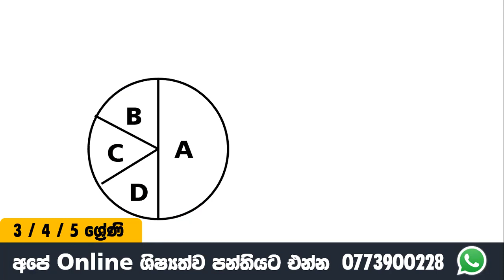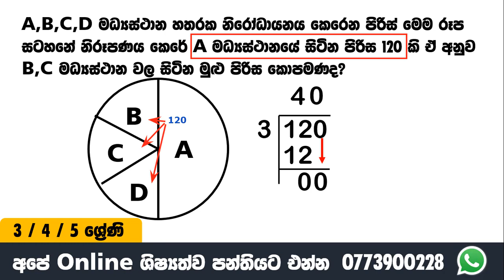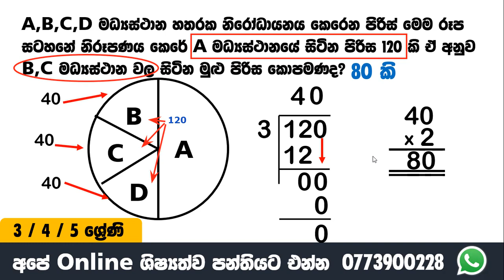🎯 ශිෂ්‍යත්වයට ගණිත ගැටලු | පංගු බෙදීමේ ගණිත ගැටලුව | මතක හිටින සරල ක්‍රම 06 | Uthsuka Rathnayake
ගණිත ගැටලු,
ගණිත ගැටලු 5 වසර,
ගණිත ගැටලු 4 වසර,
ගණිත ගැටලු 6 වසර,
ගණිත ගැටලු කෙටි ක්රම,
ගණිත ගැටලු 5 වසර ශාමල් සර්,
ගණිත ගැටලු 2 වසර,
ගණිත ගැටලු ශාමල් සර්,
ගණිත ගැටලු 10 වසර,
ගණිත ගැටලු 5 ශ්රේණිය,
ගණිත ගැටලු 3 ශ්රේණිය,
dp education grade 5 ගණිත ගැටලු,
dp education ගණිත ගැටලු 1000,
4 වසර ගණිත ගැටලු pdf download,
ගණිත ගැටලු grade 5,
grade 5 ගණිත ගැටලු,
grade 4 ගණිත ගැටලු,
grade 3 ගණිත ගැටලු,
ගණිත ගැටලු iq,
iq ගණිත ගැටලු,
nanasa grade 3,
4 වසර ගණිත ගැටලු pdf,
ගණිත ගැටලු 3 වසර,
ගණිත ගැටලු 1000,
ගණිත ගැටලු 11,
ගණිත ගැටලු 11 වසර,
ශාමල් සර් ගණිත ගැටලු 100,
5 ශ්රේණිය ගණිත ගැටලු 1000ක්,
ශිෂ් යත්ව ගණිත ගැටලු 2023,
ගණිත ගැටලු 5 වසර 2023,
2 වසර ගණිත ගැටලු,
5 ganitha gatalu,
nana paura ganitha gatalu,
dp education grade 5 ganitha gatalu,
5 grade ganitha gatalu,
ganitha gatalu chinthaka ranmini,
ganitha gatalu chinthaka ranmini sir,
ganitha gatalu chinthaka sir,
ganitha gatalu cartoon,
ganitha gatalu chinthaka,
5 wasara ganitha gatalu chinthaka ranmini,
5 wasara ganitha gatalu keti krama,
5 wasara ganitha gatalu kalaya,
5 wasara ganitha gatalu pepar,
grade 3 ganitha gatalu papers,
3 wasara ganitha gatalu pdf,
grade 5 ganitha gatalu papers,
paha wasara ganitha gatalu,
pada ashritha gatalu,
5 wasara ganitha gatalu,
4 wasara ganitha gatalu,
2 wasara ganitha gatalu,
ganitha gatalu visadamu,
3 ganitha gatalu,
grade 3 ganitha gatalu samanala danuma,
shamal sir ganitha gatalu 3,
3 shreniya ganitha gatalu,
3 4 5 ganitha gatalu,
ganitha gatalu 4 shishyathwa,
ganitha gatalu 4 5,
ganitha gatalu 4 grade,
4 ganitha gatalu,
7 wasara ganitha gatalu,
ganitha gatalu 8,
3 වසර ගණිත ගැටලු,
3 ශ් රේණිය ගණිත ගැටලු,
3 4 5 ගණිත ගැටලු,
3 ශ්රේණිය ශ් රේණිය ගණිත ගැටලු,
ගණිත ගැටලු 4 ශ්රේණිය,
සමනල දැනුම ගණිත ගැටලු 4 වසර,
4ශේණිය ගණිත ගැටලු,
සමනල දැනුම ගණිත ගැටලු 4 වසර අගෝස්තු,
4 වසර ගණිත ගැටලු,
4 ශ් රේණිය ගණිත ගැටලු,
ගණිත ගැටලු 5 වසර කෙටි ක්රම,
සමනල දැනුම ගණිත ගැටලු 5 වසර,
5ශ්රේණිය ගණිත ගැටලු,
ගණිතය ගැටලු 5 වසර,
5ශේණිය ගණිත ගැටලු,
5වසර ගණිත ගැටලු,
5 ශ් රේණිය ගණිත ගැටලු,
5 වසර ගණිත ගැටලු කෙටි ක්රම,
5 ශිෂ්යත්ව ගණිත ගැටලු,
5 ශ්රේණිය ශිෂ්යත්ව ගණිත ගැටලු,
5 වසර ශිෂ් යත්ව 2022 ගණිත ගැටලු,
6 වසර ගණිත ගැටලු,
6 ශ්රේණිය ගණිත ගැටලු,
ගණිත ගැටලු 7 වසර